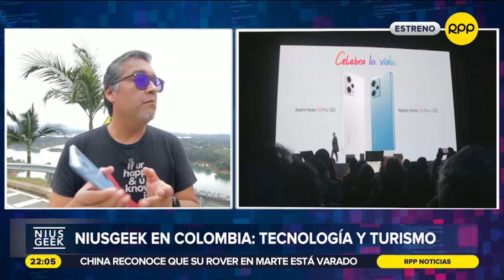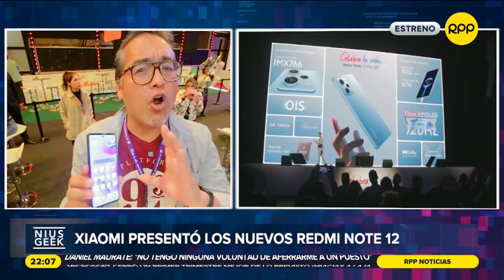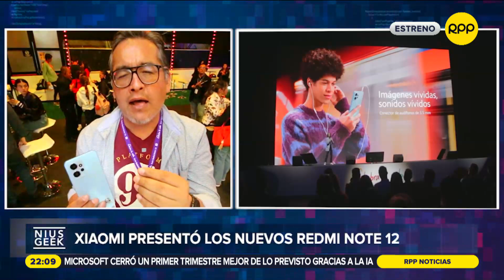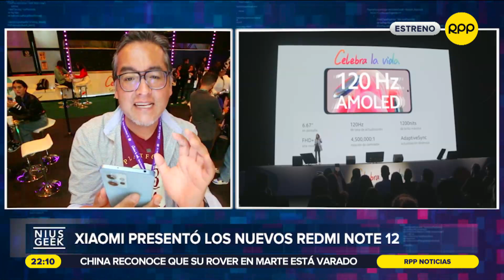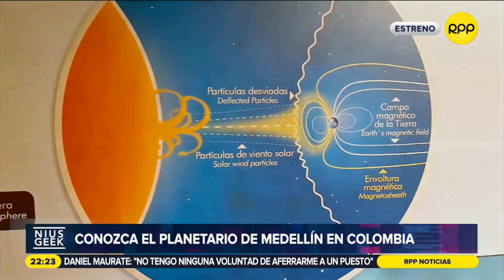NIUSGEEK EN COLOMBIA: Tecnología y turismo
Xiaomi nos invitó al lanzamiento regional de los Redmi note 12, y probamos el equipo en Medellín haciendo turismo por varias zonas... No te pierdas esta edición especial de Niusgeek Tecnología y turismo